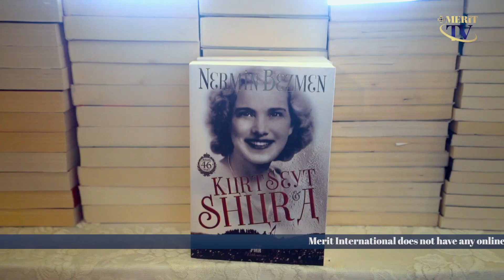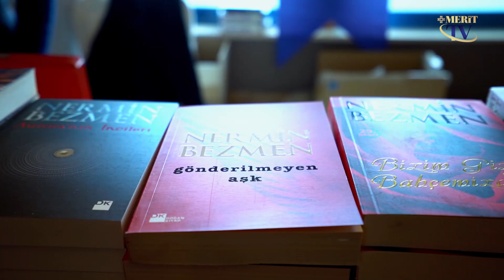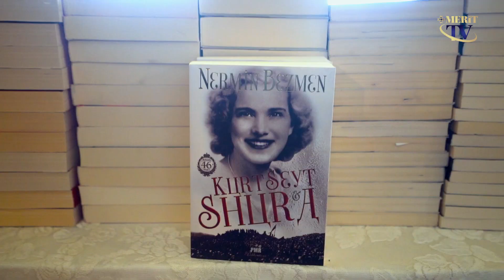Nermin Bezmen - Innerwheel, İmza Günü - Merit Lefkoşa Hotel & Casino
Beylerbeyi Innerwheel kulübü davetlisi olarak, Merit Lefkoşa Hotel sponsorluğunda duzenlenen kitap söyleşisi ve imza günü için Kuzey Kıbrıs Türk Cumhuriyeti’nde bulunan Nermin Bezmen okurları ile buluştu.

Deniz Plaza’nın katkılarıyla kitaplarını okurlarına ulaştıran Nermin Bezmen’in eşsiz eserlerinin satış geliri, Surlariçi Sağlık Ocağı Projesi için kullanılacak.